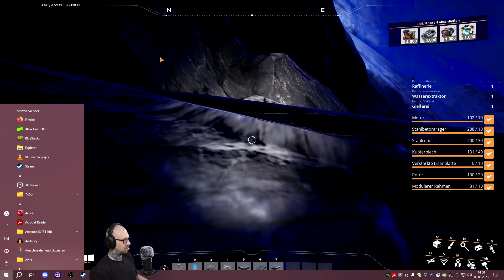Satisfactory 🔧 DerMikeintosh ► Folge 906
Satisfactory ► Folge 906 gespielt von ★ DerMikeintosh | let's play deutsch

Als Angestellter der Firma FICSIT Incorporated wirst du auf einen fremden Planeten geschickt, um auf diesem Rohstoffe und Proben zur Forschung zu sammeln. Du musst deinen Teil zu Projekt Montage beitragen! Zwar ist dieses Projekt super geheim und du weisst nicht warum du das alles machst aber dafür sieht dir niemand auf die Finger, ganz egal was du tust. Sei einfach nur effektiv und verschwiegen gegenüber der Forschung und Entwicklungsabteilung!